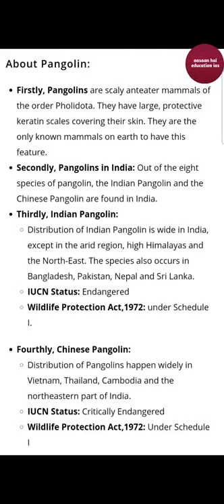Pangolins |Indian and Chinese Pangolin | UPSC IAS •